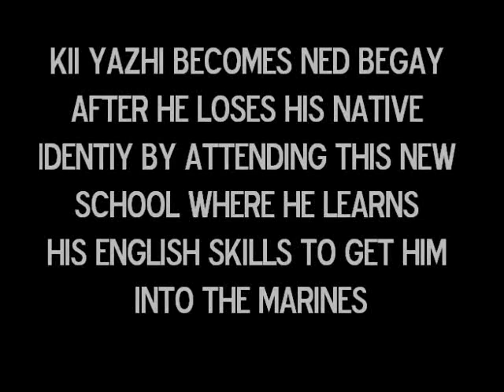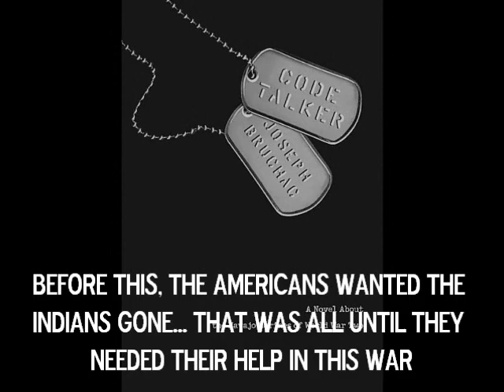english book trailer, code talker.wmv